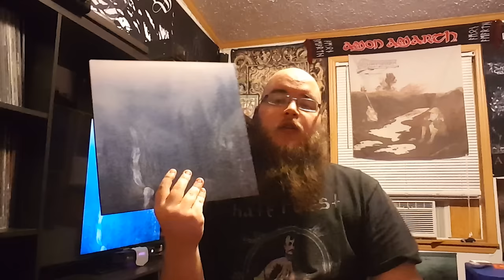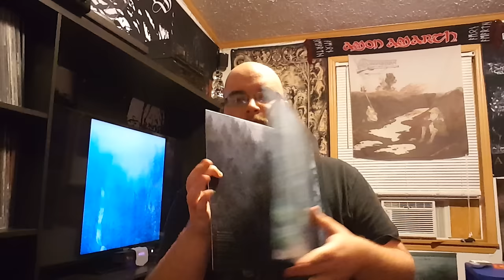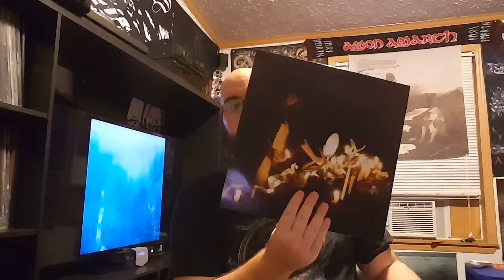BLACK METAL ESSENTIALS PART V: Wolves in the Throne Room -"Diadem of 12 Stars"